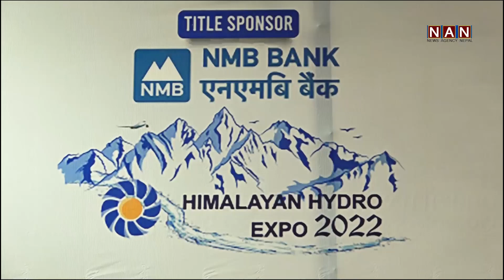हिमालयन हाइड्रो एक्स्पोको तेस्रो संस्करण एक दिन मात्रै हुने